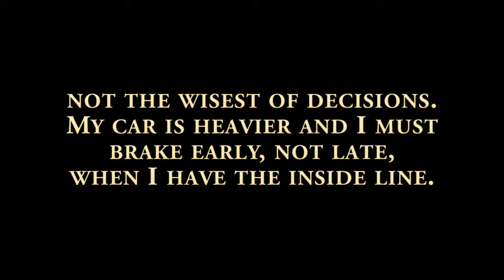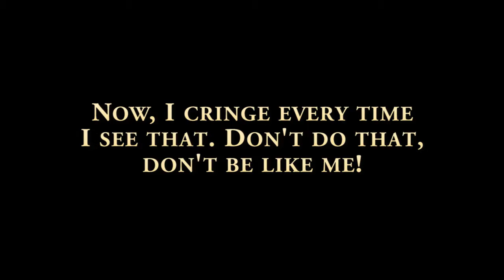Forza Motorsport 6: Elite! (ep 9)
In this final installment in the Elite! series, we demonstrate how much we have learned over the course of nine episodes. Can we avoid making the same mistakes over and over? You'll have to watch to find out!

And yes, this is the final installment as I have been promoted to the Pinnacle division. There might be more videos as we show off the pinnacle of driving abilities in Forza. You'd be surprised to see how good we are!